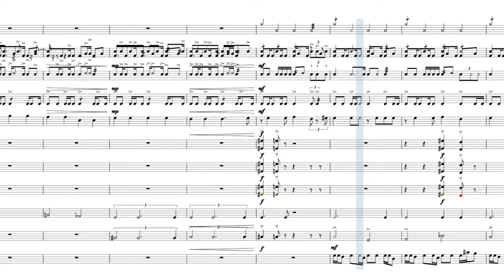Fighting Drums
Go follow my other sites for more music!

Melodiit™